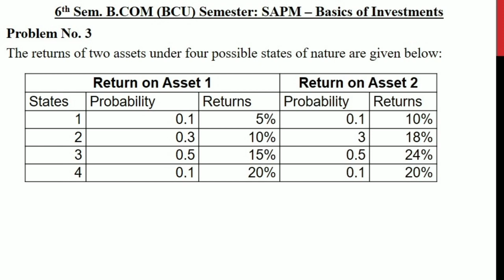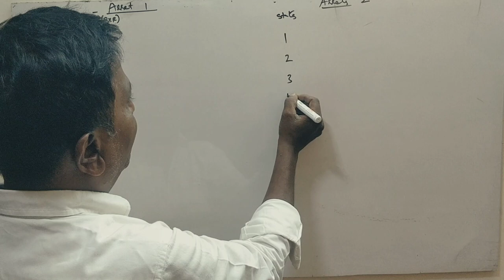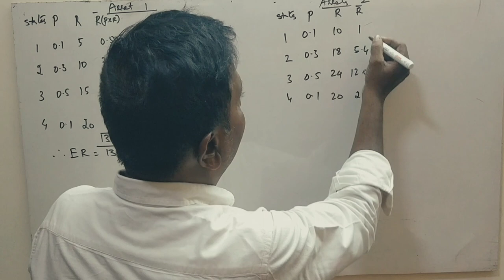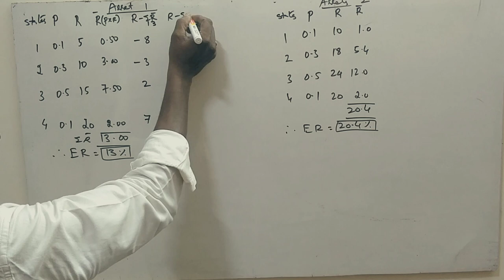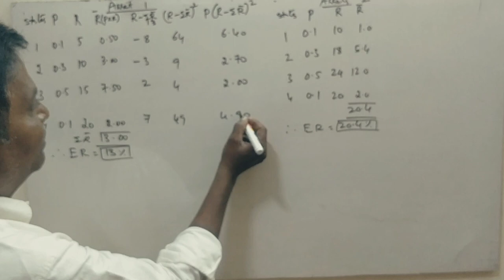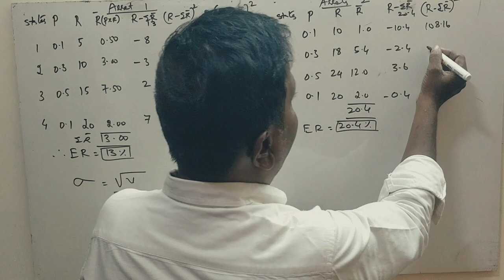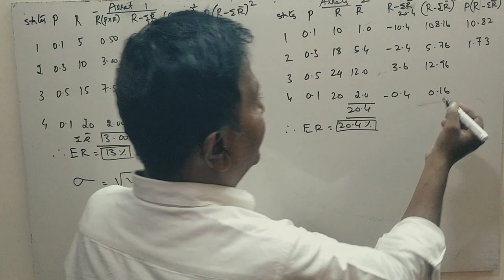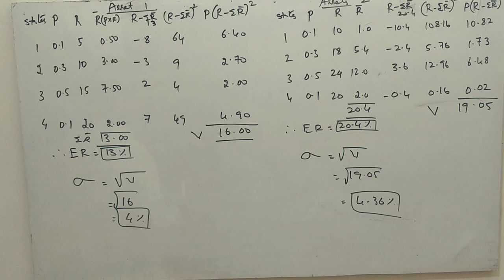SAPM UNIT -1 BASICS OF INVESTMENT - PROBLEM NO. 3 for 15 Marks By Srinath Sir